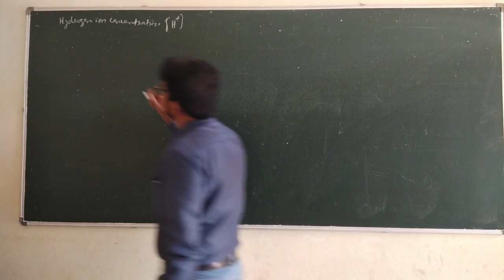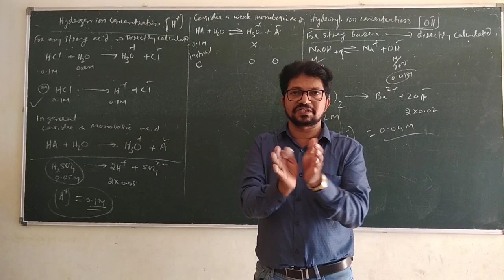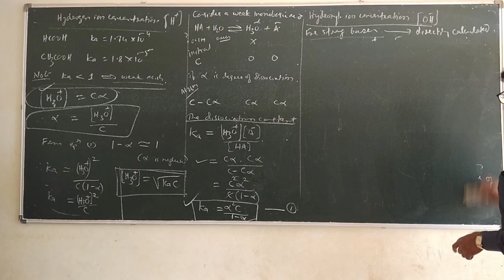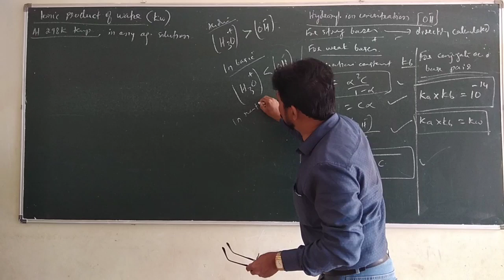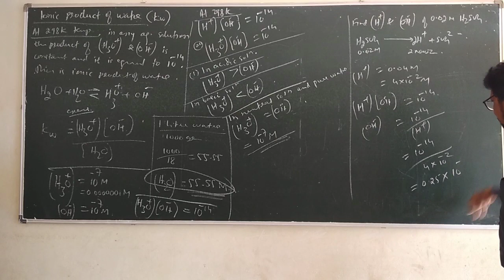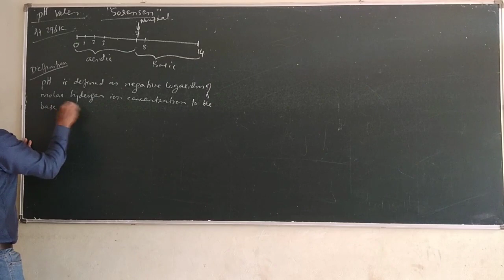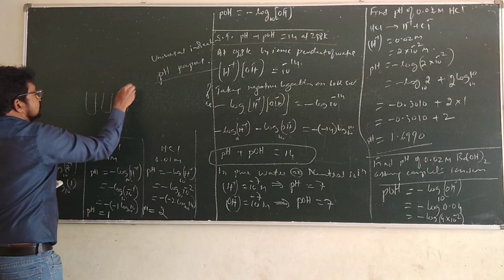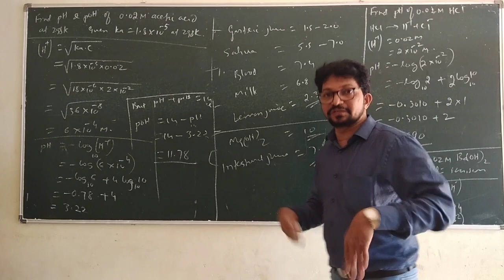equilibrium class 6